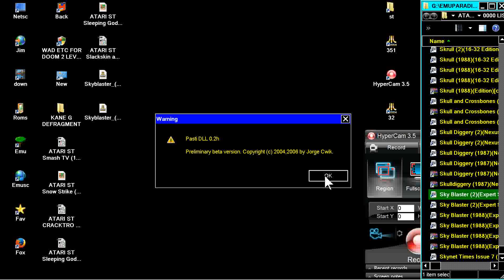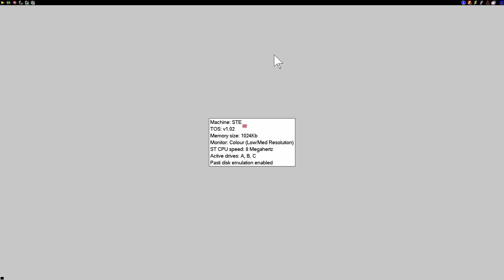ATARI ST Sky Blaster PROBLEM By Expert Software Disks 2 b Beta